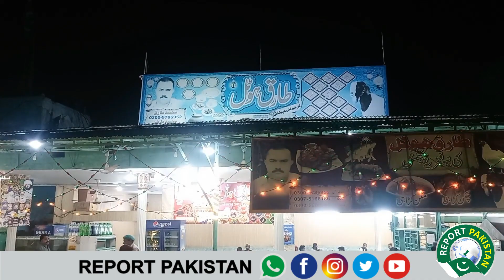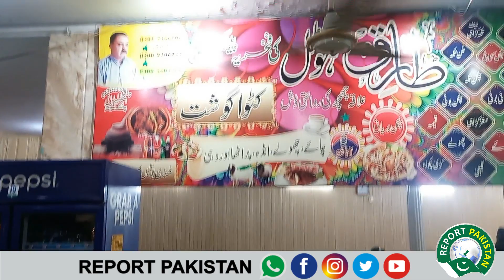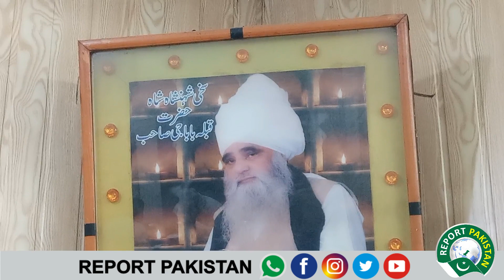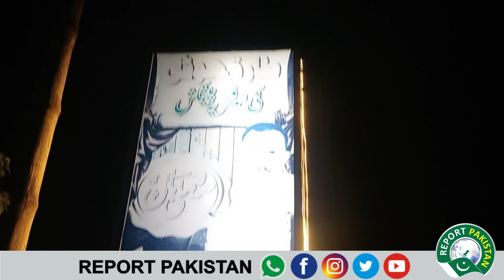Tariq Hotel Hazro | Katwa Gosht | Famous Tariq Hotel Hazro | Traditional Food | Report Pakistan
Yours Queries:
Tariq Hotel Hazro
Katwa Gosht
Report Pakistan
Famous Tariq Hotel Hazro
Traditional Food